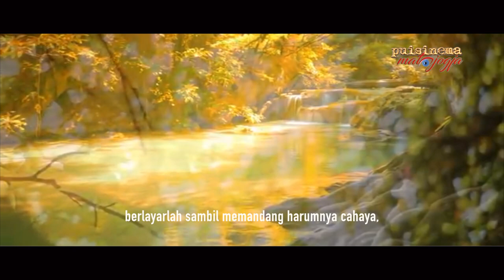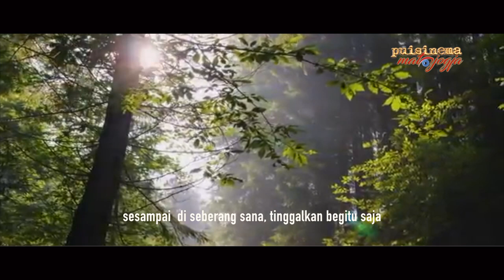AKULAH SI TELAGA. SAPARDI DJOKO DAMONO | PUISINEMA 008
Sapardi Djoko Damono (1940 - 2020) penyair terkemuka Indonesia. Ini videoisasi puisi-puisinya yang sudah dimusikalisasi oleh para pemujanya. Sebagai penghargaan setinggi-tingginya untuk sang penyair.

Audio dalam video ini, diambilkan dari album kaset musikalisasi puisi Sapardi Djoko Damono "Hujan Bulan Juni" diproduksi, oleh Yayasan Puisi Indonesia (1996). | @MATAJOGJA